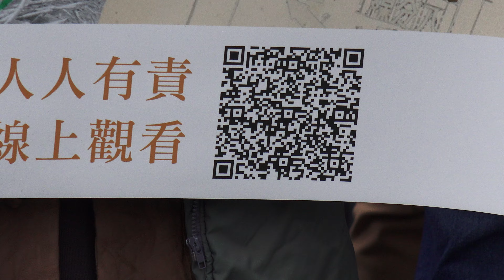西港護鐵青年赴總統府及兩部會陳情 盼正視糖鐵議題開啟跨部會議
2020.2.5
時間：2/5（三）上午9:30
地點：台北賓館前（台北市中正區凱達格蘭大道1號）
西港外環道爭議5年多，去年4月，文化部委託北科大建築系團隊於調查研究計畫中判定「南北平行預備線」有文化資產價值，然而去年12月，台南市工務局竟違背去年6月對文化部及自救會承諾（「道路變更設計完成後再動工，道路工程施工前與在地居民、文史團體進行充分溝通及說明」）逕行復工，導致南北平行預備線之「西港線」之「2具轉換鎖定器、5座洋灰轉轍槌、聯控設備」等重要糖鐵設施物遭破壞殆盡。

為台灣糖業鐵道文化資產發聲，台南西港在地民間團體「反西港外環道不當開闢自救會」今日（2/5）模仿戒嚴時期台糖「反共抗俄宣傳列車」，駕駛一台「保護糖鐵貨車」敲鑼打鼓前往總統府、內政部與文化部陳情，希望蔡英文政府能夠正視西港線與整體糖鐵文資價值，召開跨部會會議，並提出具體措施。

主辦團體：反西港外環道不當開闢自救會
聲援團體：中華民國鐵道文化協會、環境法律人協會、台南文化守護行動聯盟、台南市環境保護聯盟、台灣水資源保育聯盟、台大火車社、台灣要健康婆爸媽團協會、地上台南
堀仔頭藝術生態村（反西港外環道不當開闢自救會）